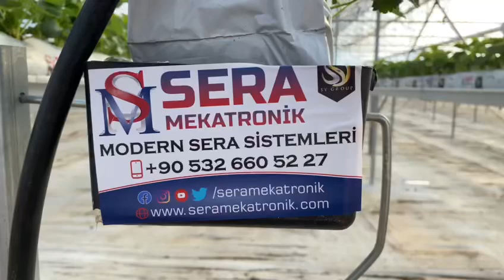İZMİR TOPRAKSIZ ÇİLEK SERASI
ÖDEMİŞ İZMİR’DE YAPIMINI ÜSTLENDİĞİMİZ TOPRAKSIZ ÇİLEK SERASI PROJESİNDE ÜRETİM DEVAM EDİYOR…

Modern, topraksız, çok katlı çilek serası sistemleri.

Современные, гидропонные, многоэтажные клубничные тепличные системы.

Modern, hydroponic, multi-storey strawberry greenhouse systems.